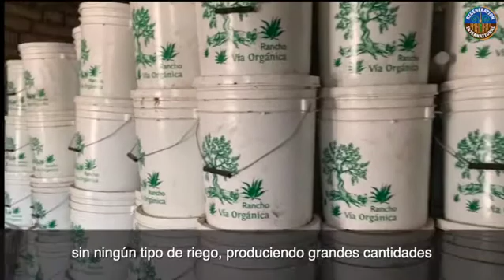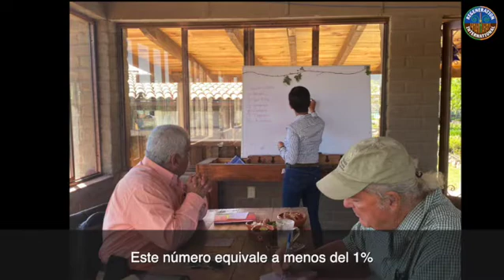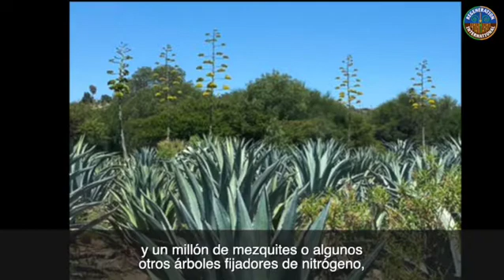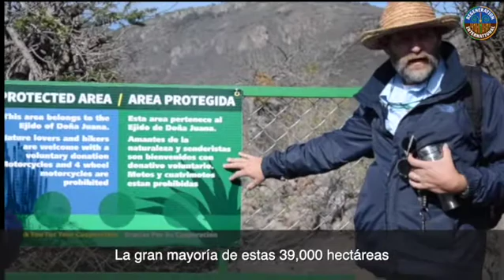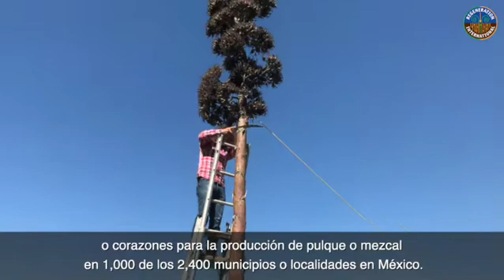El poder del agave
Cómo este sistema revolucionario de agricultura regenerativa está reverdeciendo el desierto y ayudando a revertir el cambio climático y la pobreza rural.